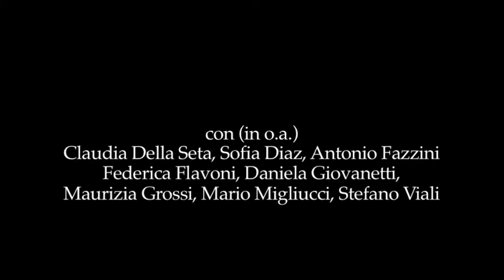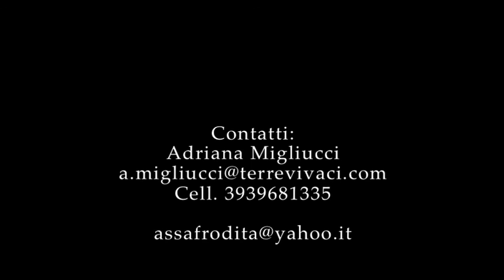Il Bambino Sogna di Hanoch Levin - Trailer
Trailer dello spettacolo: Il Bambino Sogna di Hanoch Levin. Traduzione e Regia di Claudia Della Seta. Musiche di Poldy Shatzman. Afrodite Compagnia, con: Claudia Della Seta, Sofia Diaz, Antonio Fazzini, Federica Flavoni, Daniela Giovanetti, Maurizia Grossi, Mario Migliucci, Stefano Viali. Prodotto da Afrodite Compagnia teatro Mobile.
Riprese effettuate il 24 marzo 2017 al Teatro Lo Spazio di Roma.